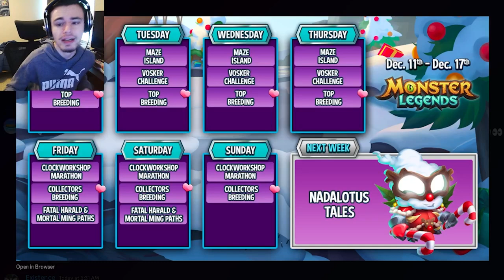Monster Legends NEW Christmas Tales Challenge Event & Monster LEAKED!